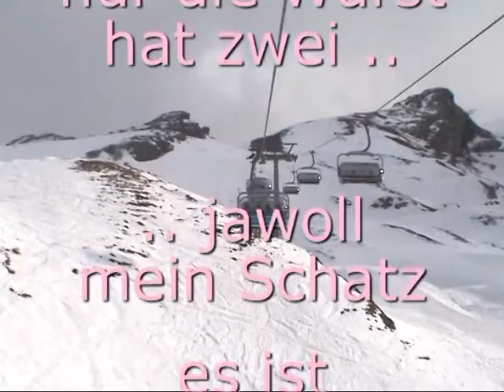Shinny Ski 2009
Shinny Ski 2009 FINAL edit